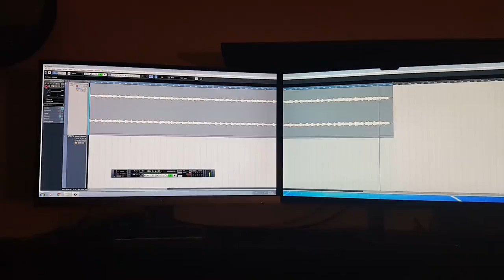ΠΕΤΡΙΝΑ ΧΡΟΝΙΑ - Στέλιος Καζαντζίδης [DEMO TRACK] By Chris Sitaridis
Σας παρουσιαζω ενα αποσπασμα απο Τα Πετρινα Χρονια... το κομματι ειναι σε ΡΕ# και ειναι βασισμενο απο την εκτελεση του Στελιου Καζαντζιδη που ερμηνευσε με την τεράστια φωνή του. Ευχαριστω θερμα τον Γιαννη Αντωνιαδη για την ηχογράφηση του κλαρίνου.

Μουσική διασκευή / Ενορχήστρωση / Παραγωγη: Chris Sitaridis
Στιχοι / Μουσική: Σταμάτης Σπανουδακης
Κλαρινο: Γιάννης Αντωνιαδης

ΑΠΑΓΟΡΕΥΕΤΑΙ. η ολική ή μερική αναπαραγωγή κομματιών, χωρίς την σαφή αναφορά "Μουσική διασκευή by: Chris Sitaridis" σαν πηγή.